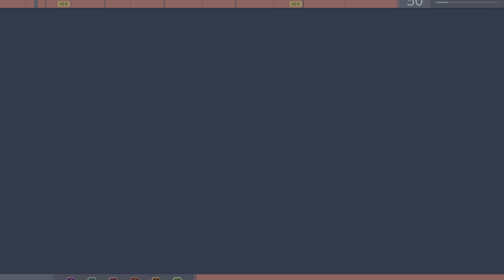【4K HDR VRR】[PS5] Marvel's Spider-Man Remastered ストーリーPart.2